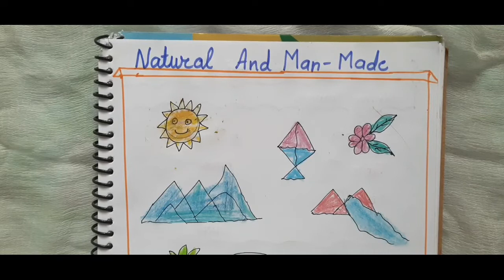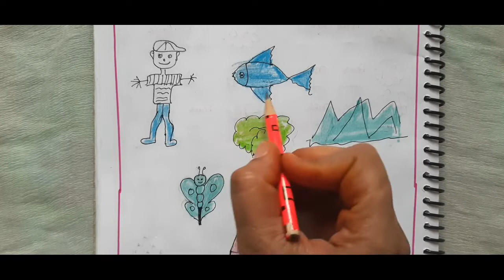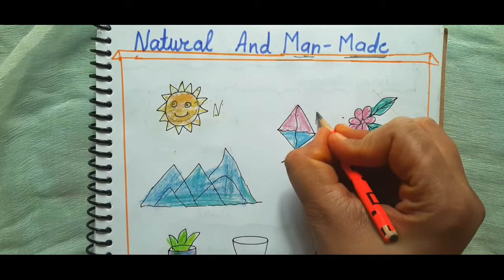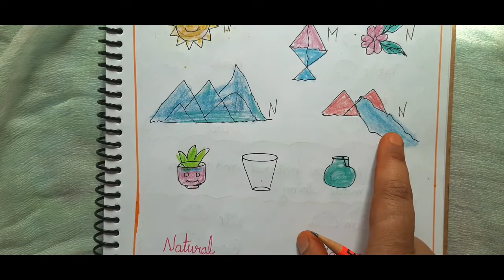Living and Non- living thing/ Natural and Man- made thing